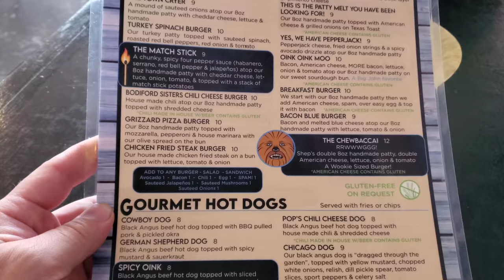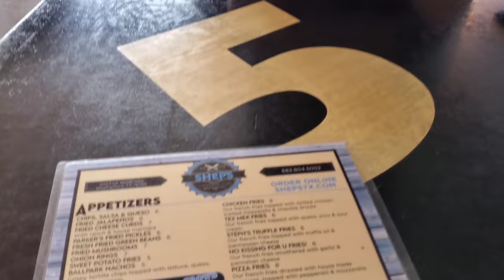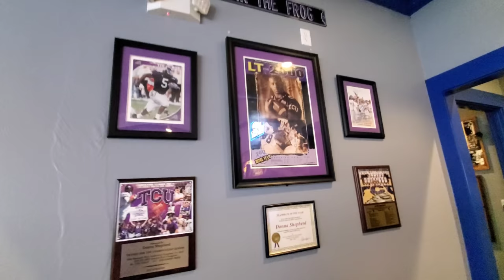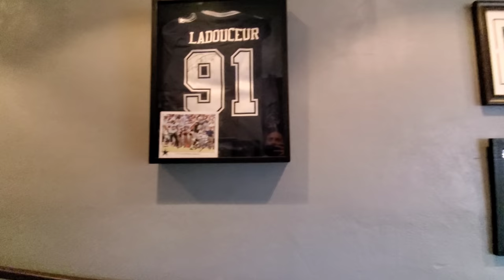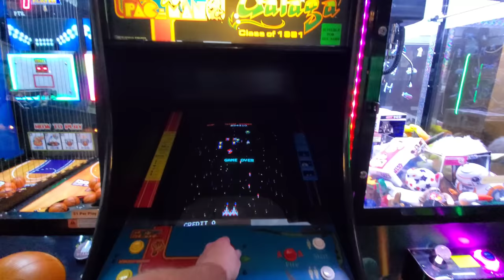Weirdo Goes To Shep's Scoreboard - Weatherford, TX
Weirdo Goes To Shep's Scoreboard - Weatherford, TX. Enjoy a comedy skit from one of the most amazing restaurants in all of the DFW area of Texas. Located on Fort Worth Highway in the heart of Weatherford, you'll be rewarded with amazing food, excellent burgers, appetizers, great selection of drinks and if you like beer, they have plenty to choose from. Great people, great atmosphere, and great family run and owned business. I highly highly recommend you stop by for a meal if you're ever in town. You will not be disappointed. We love visiting Shep's every time we are in town!